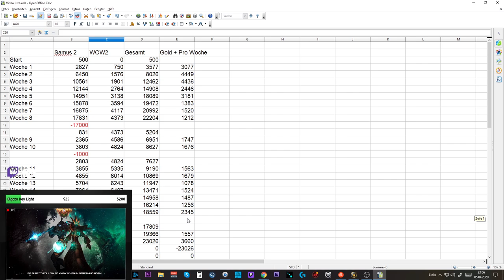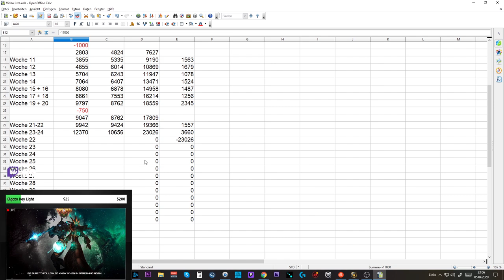Telars Goldtagebuch #16: +3,6 Mio Gold